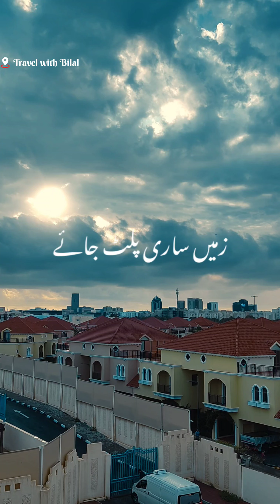Khuda Naraz kar Bethay